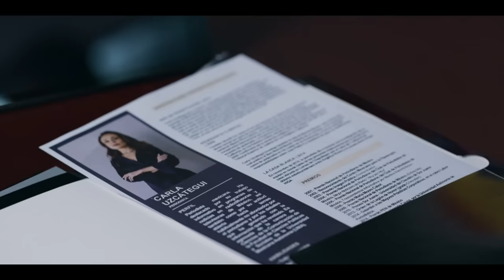El Señor de Los Cielos 9 | Capítulo 1: La Bestia despierta | Telemundo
Video oficial de Telemundo. Fabricar y distribuir fentanilo en pleno centro de México, tiene graves consecuencias. Casillas les declara la guerra. La Felina e Ismael lo acompañan a la celebración del Año Nuevo chino.

Manufacturing fentanyl in the middle of Mexico has consequences, Casillas declares war.

Aurelio hace un pacto con el gobierno mexicano, pero este se rompe cuando detienen a su hijo Ismael. Es así como la bestia que Casillas mantuvo controlada despierta para incendiar el país, cobrar venganza, y satisfacer, al precio que sea, su ambición.

Aurelio makes a pact with the Mexican government, but it is broken when his son Ismael is arrested, awakening the beast that Casillas kept under control to set the country on fire, exact revenge, and satisfy, at any price, his ambition.